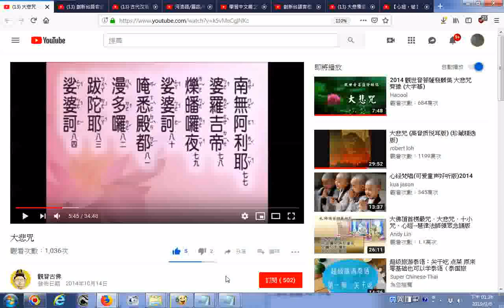推薦影片 大悲咒 YouTube直行經文附加新台語注音